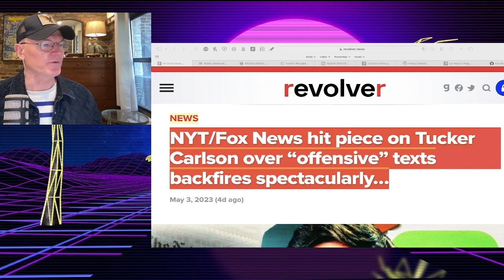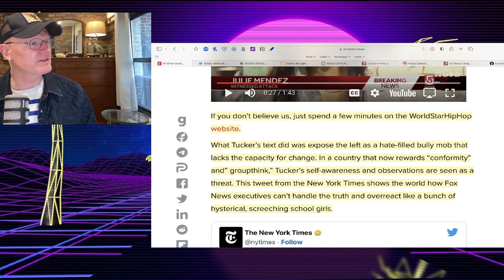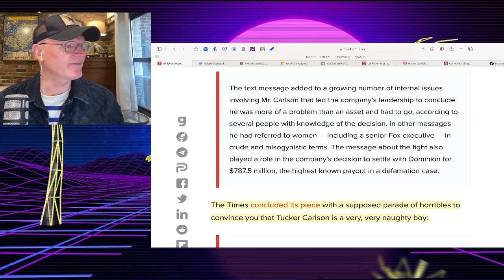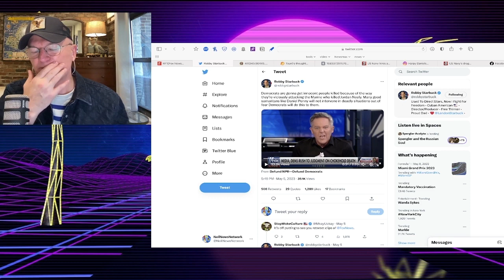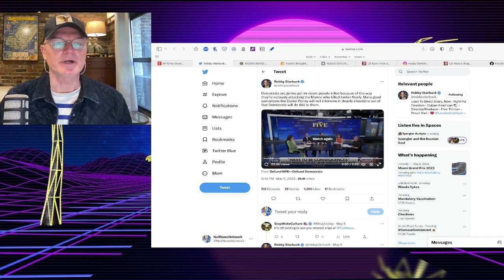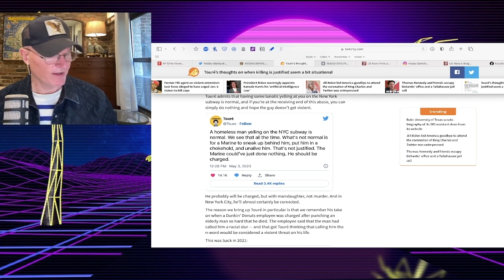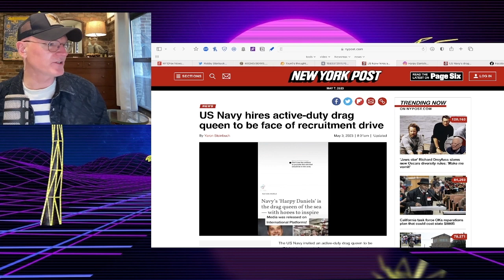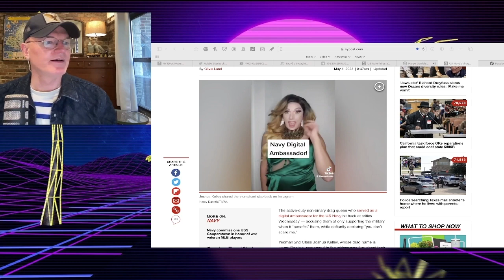Tucker Carlson, A Violent Michael Jackson Impersonator, Fox News Blows It, A Drag Queen Sailor...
...and more!

Full Show, May 7, 2023 show. Enjoy